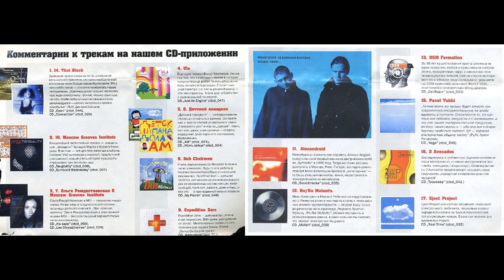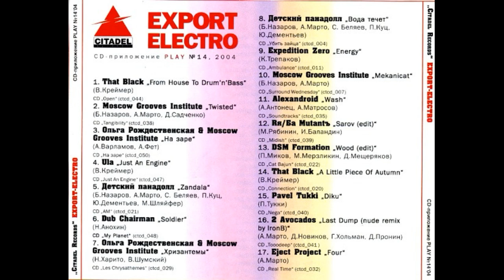VA - Export Electro [full compilation]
Country: Russia
Year: 2004
Label: Play Magazine
Genre/Style: Electro, IDM, Experimental, Breakbeat, Techno, Acid Jazz, Dub, Drum'n'Bass

tracklist:
00:00:00 That Black - From House To Drum'n'Bass
00:02:53 Moscow Grooves Institute - Twisted
00:07:26 Ольга Рождественская & Moscow Grooves Institute - На Заре
00:11:12 Ula - Just An Engine
00:15:00 Детский Панадолл - Zandala
00:19:05 Dubchairman - Soldier
00:24:02 Ольга Рождественская & Moscow Grooves Institute - Хризантемы
00:29:23 Детский Панадолл - Вода Течет
00:33:57 Expedition Zero - Energy
00:38:00 Moscow Grooves Institute - Mekanicat
00:42:39 Alexandroid - Wash
00:46:46 Rя/Ба Mutantъ - Sarov (Edit)
00:52:58 DSM Formation - Wood (Edit)
00:58:54 That Black - A Little Piece of Autumn
01:04:20 Pavel Tukki - Diku
01:11:59 2 Avocados - Last Dump (Nude Remix by IronB)
01:15:30 Eject Project - Four